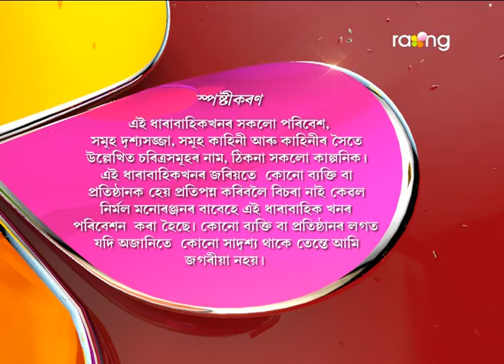Oi Khapla | 04th May 2017 | Full Episode | No 549